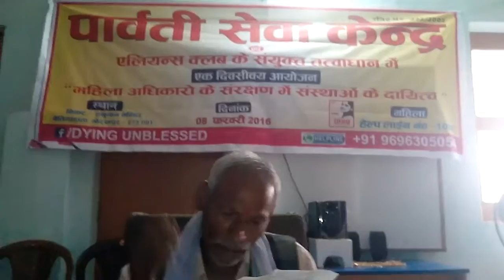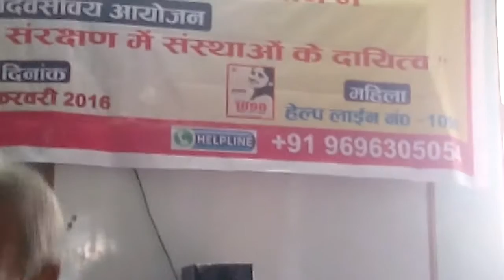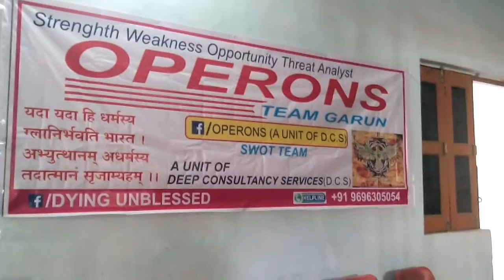Poem -by tirthram